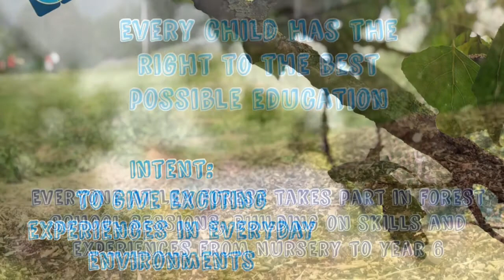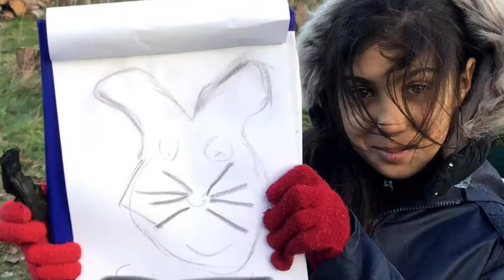Lea Forest Primary Academy - Forest School and Outdoor Learning Video